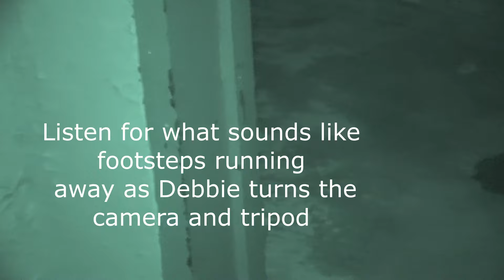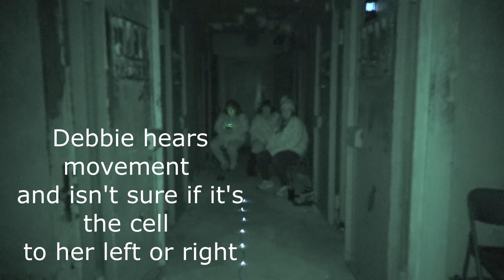Overnight at Creepiest Haunted Jail we ever investigated! What happened here?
Headphones recommended!
 Little is known on the history of this jail, other than it was built around 1915.
As with many small towns, more than likely having it's fair share of dark history, this jail absolutely embodies darkness, dread and fear.
To date, probably the creepiest looking jail we have investigated, with all the cells appearing to be solitary confinement, with no bars or windows.
Please join us for part two of our two-part series- our return investigation at The Old Bleckley County Jail.

We are self-funded and have several out of state trips coming up with some major locations included.

Filmed, Reviewed and edited by Debbie.